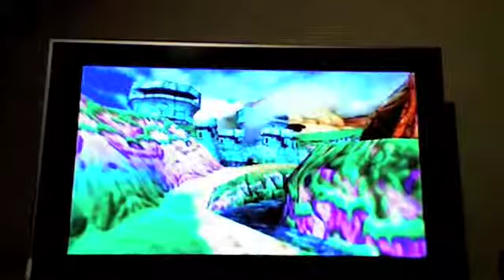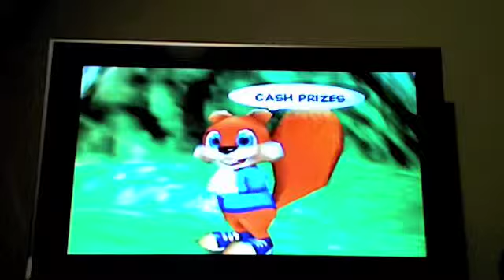Lets Play Conkers BFD part 4 I hate you Queen Bee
Conkers BFD the hive